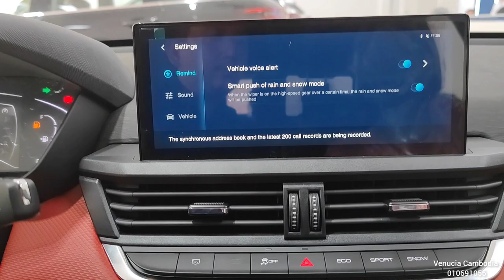2023 Dongfeng Aeolus GS 1.5L SUV | Exterior and Interior Details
Thank To : Dongfeng Motor Cambodia

📍ផ្លូវ មហាវិថី ព្រះមុនីវង្ស, សង្កាត់ បឹងកេងកង៣, ខណ្ឌ បឹងកេងកង, រាជធានី  ភ្នំពេញ